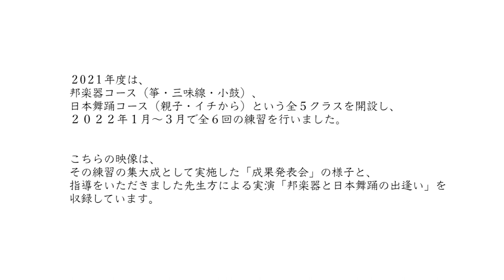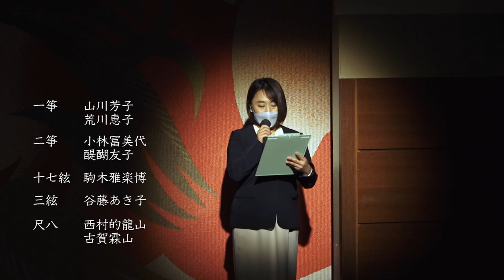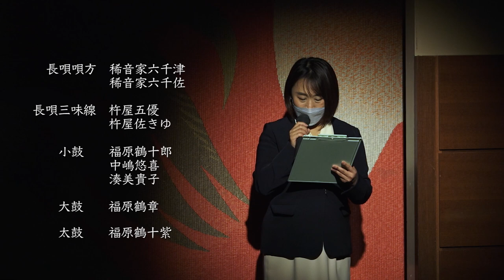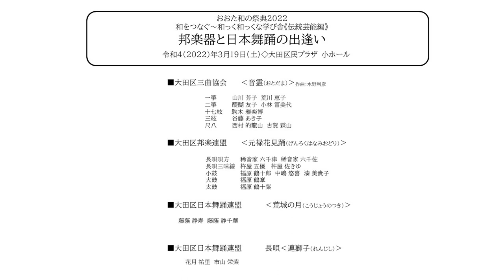おおた和の祭典2022 和をつなぐ～和っく和っくな学び舎《伝統芸能編》成果発表会＆邦楽と日本舞踊の出逢い （開催日：2022年3月19日／大田区民プラザ小ホール）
《おおた和の祭典》は、日本の伝統文化を気軽に楽しめるイベントとして、2017年の開始以来、大田区民に親しまれてきました。コロナ禍を機に、新たな形で和文化体験を提供することを目的に、様々な和文化を学ぶことができる少人数制の体験講座を複数行う「おおた和の祭典2022　和をつなぐ～和っく和っくな学び舎」を実施いたしました。
　2022年度は、邦楽器コース（箏・三味線・小鼓）、日本舞踊コース（親子で楽しむ初めての日本舞踊・イチから学ぶ日本舞踊）という全5クラスを開設し、2022年1月~3月で全6回の練習を行いました。その練習の集大成として実施した「成果発表会」の様子と、指導をいただきました先生方による実演「邦楽器と日本舞踊の出逢い」を収録した映像となっております。

■おおた和の祭典2022　和をつなぐ～和っく和っくな学び舎《伝統芸能編》成果発表会＆邦楽と日本舞踊の出逢い

実施日：2022（令和4）年3月19日（土）
会場：大田区民プラザ　小ホール

【成果発表会】
00:00 ◇ごあいさつ
02:05 ◇邦楽器コース・小鼓クラス《雛鶴三番叟》
演奏：小鼓　小鼓クラス参加者、福原鶴十紫、福原鶴章　/　大鼓　福原鶴十郎
　　　　長唄唄方　稀音家六千津、稀音家六千佐　/　長唄三味線　杵屋五優、杵屋佐きゆ

10:27◇邦楽器コース・三味線クラス《ふるさと》
 演奏：三味線　三味線クラス参加者、稀音家六千津、赤井友美

16:00◇邦楽器コース・箏クラス《つち人形》
 演奏：箏　箏クラス参加者、山川芳子、小林冨美代

22:37◇邦楽器コース・3クラス合同演奏《さくら舞曲》
 演奏：箏クラス参加者、三味線クラス参加者、小鼓クラス参加者　他

31:25 ◇日本舞踊コース・親子で楽しむ初めての日本舞踊クラス①《紙人形》
　舞：４~6歳のお子さまと、お母さま

34:11 ◇日本舞踊コース・親子で楽しむ初めての日本舞踊クラス②《藤の花》
　舞：7，8歳のお子さまと、お母さま

38:12 ◇日本舞踊コース・イチから学ぶ日本舞踊クラス《京の四季》
　舞：イチから学ぶ日本舞踊クラス参加者

【邦楽器と日本舞踊の出逢い】
42:27 ◇大田区三曲協会　《音霊（おとだま）》水野利彦作曲
　演奏：一箏　山川芳子、荒川恵子　/　二箏　醍醐友子、小林冨美代
　　　　十七絃　駒木雅楽博　/　三絃　谷藤あき子　/尺八　西村的龍山、古賀霖山

54:14 ◇大田区邦楽連盟　《元禄花見踊》
　演奏：長唄唄方　稀音家六千津、稀音家六千佐　/　長唄三味線　杵屋五優、杵屋佐きゆ
　　　　小鼓　福原鶴十郎、中嶋悠喜、湊美貴子　/　大鼓　福原鶴章　/　太鼓　福原鶴十紫

1:11:31 ◇大田区日本舞踊連盟　《荒城の月》
　舞：藤蔭静寿、藤蔭静千華

1:16:06 ◇大田区日本舞踊連盟　《長唄　連獅子》
　舞：花月祐里、市山栄紫

主催：大田区、公益財団法人大田区文化振興協会
助成：公益財団法人東京都歴史文化財団　アーツカウンシル東京[伝統芸能体験活動助成]
協力：大田区三曲協会、大田区日本舞踊連盟、大田区邦楽連盟、スター楽器株式会社
撮影・編集：株式会社ドキュメタリージャパン